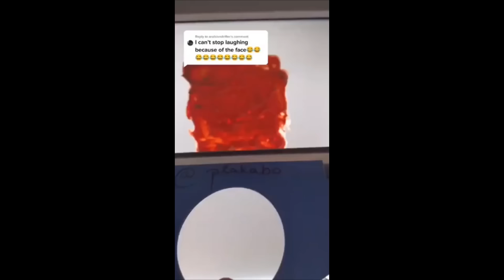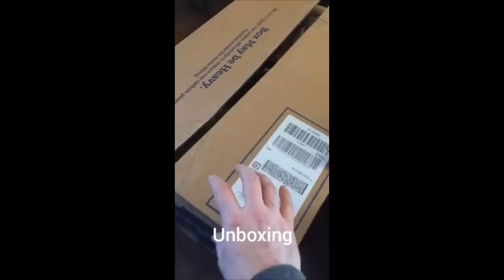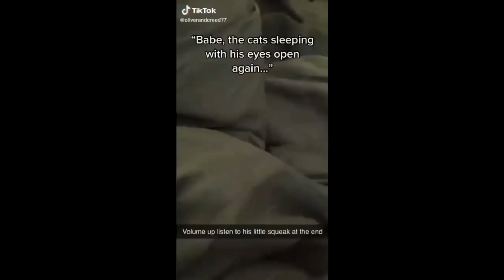2 HOUR BEST FUNNY CATS COMPILATION 2023 😂| The Best Funny And Cute Cat Videos 26 !😸 😸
Today we have an ultimate 2 hour compilation of Latest uploaded Best and Funniest videos from all over the world!